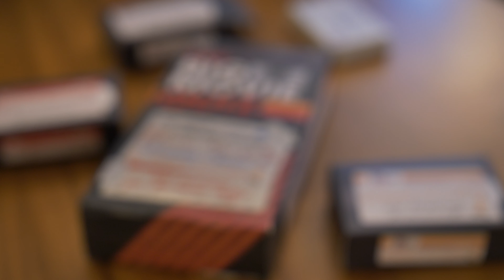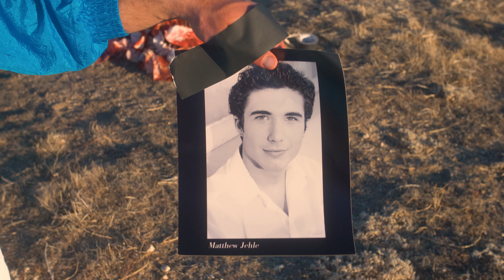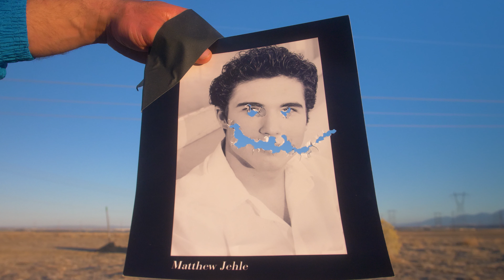CINEFILIA Short Horror Comedy Film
A hardcore cinephile goes on a killing spree since none of his friends understand his movie references.

A short horror comedy film for every cinephile wanting a good laugh. Premiered @screamfestla in 2022 at the historic Hollywood Chinese Theater.

Director - @matthewjehle
Writer - @matthewjehle  and Ben Scattone
Producer - Taylor Judy and @matthewjehle
Cast - @matthewjehle  Ben Scattone, Luke Persiani, Thomas Plunkett , and Kim Asplund
Camera Operator - Arturo Corces
Boom Operator - Gus Klein
VFX Artist - Nick Torres
Cinematographer - @matthewjehle
Editor - @matthewjehle